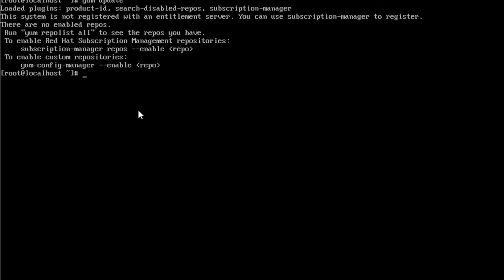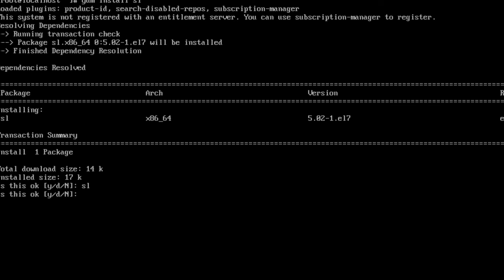add free repo rhel